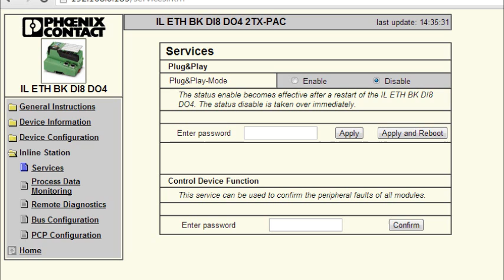Agrirobot technical issues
Technical issues and solutions we applied on the agrirobot sprayer